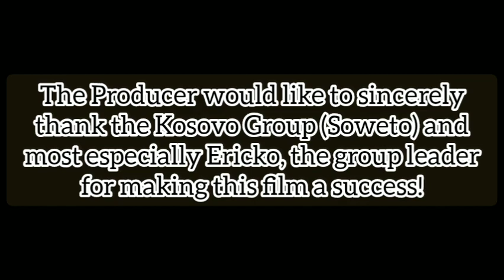Vile Mapoliticians Huchocha Mraia😂💔